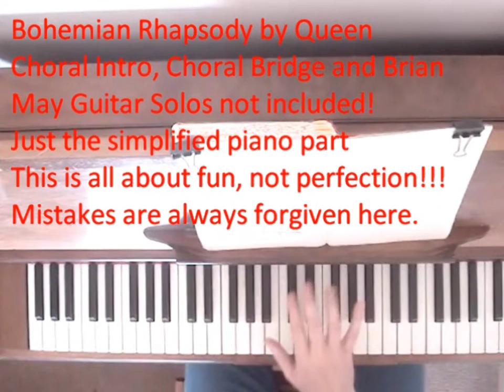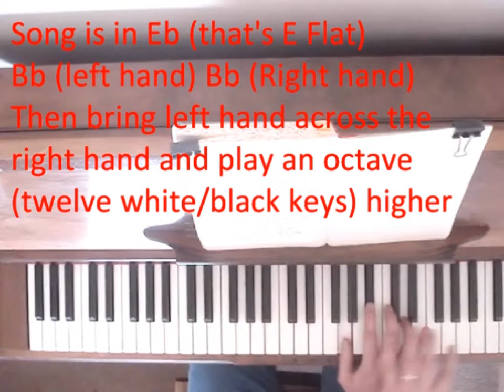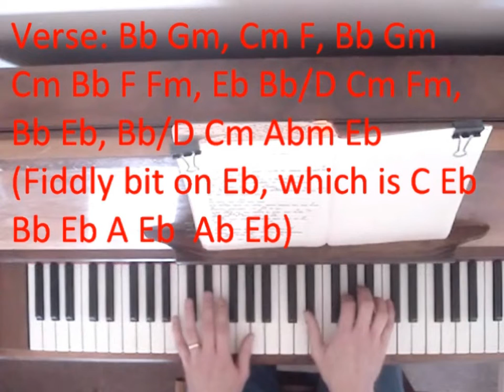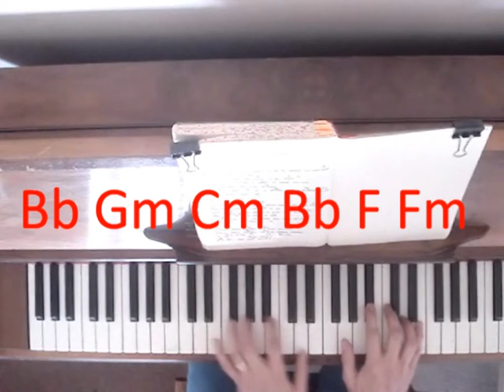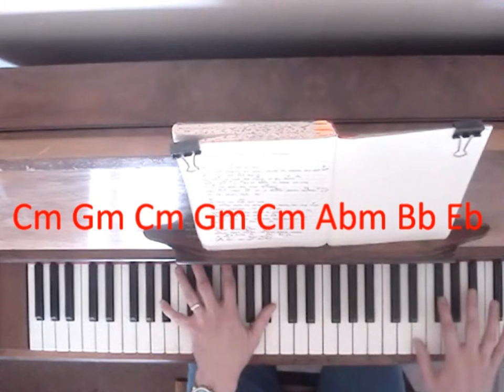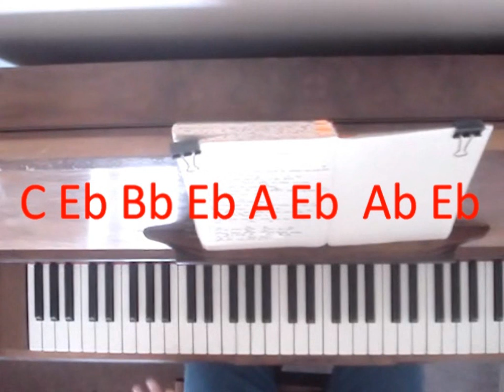How To Play Bohemian Rhapsody by Queen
My user-friendly "fun version".
Piano chords are supplied on screen.
Please, no negative comments regarding wrong chords or style, remember this is a fun version of their song.